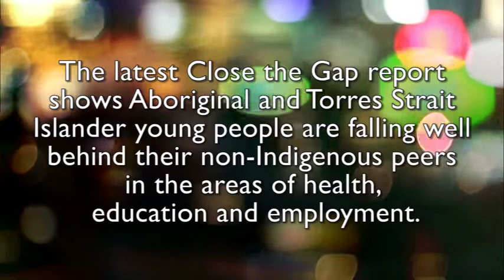Young Mob Partnerships - Jet Star